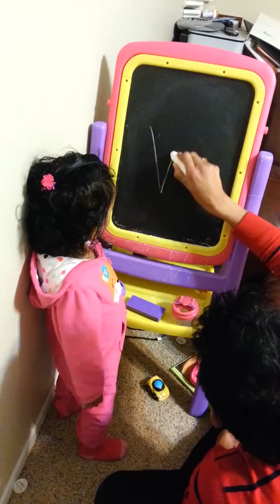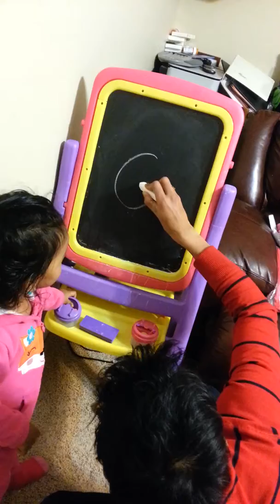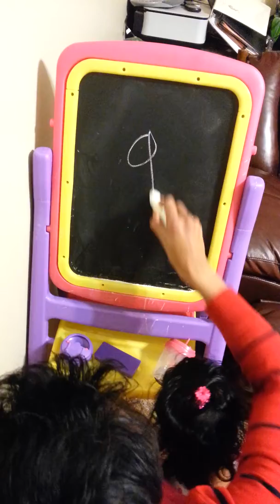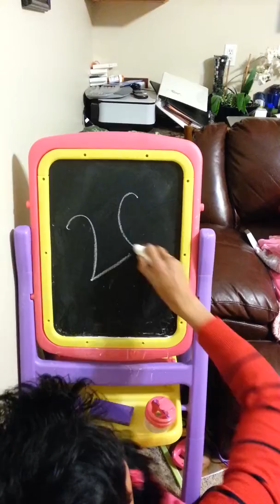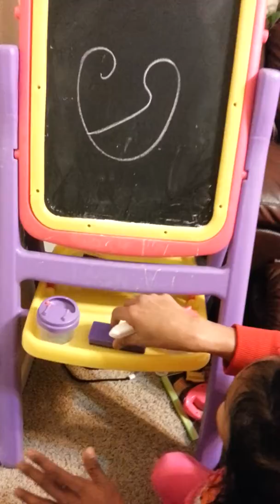Brilliant talent by Princy - it's just sample :-)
In 20th month